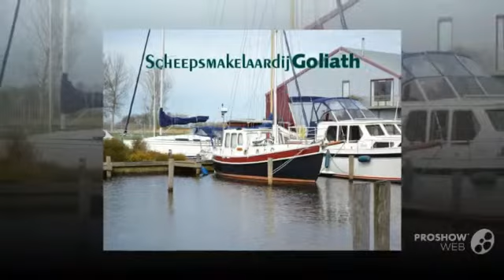Danish yacht rose 31 ms rose power boat, trawler year - 1987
Danish yacht rose 31 ms rose power boat, trawler year - 1987 video. If you do not like the video Danish yacht rose 31 ms rose power boat, trawler year - 1987, write comments what is missing, we are always happy to help you.